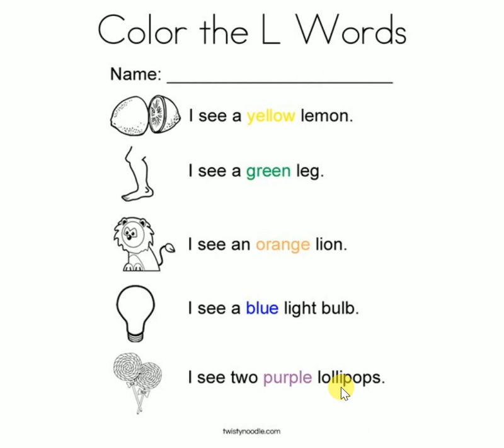Letter L - Sight words